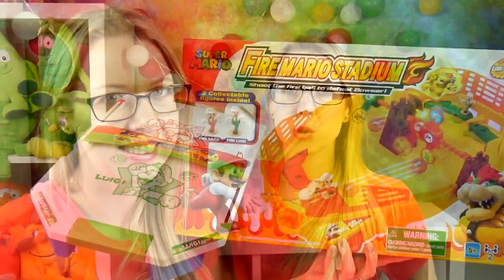GRY SUPER MARIO *Fire Mario Stadium & Air Hockey* POJEDYNEK z Megadyskont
Pamiętaj, aby zostawić kciuka do góry oraz koniecznie subskrypcje na kanale!
Czas zacząć wspaniała przygodę z Super Mario!